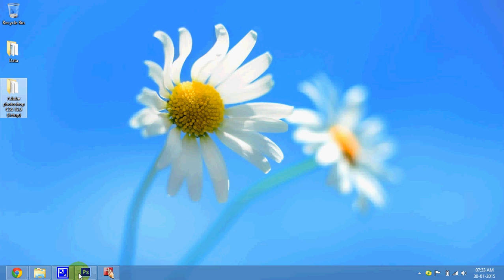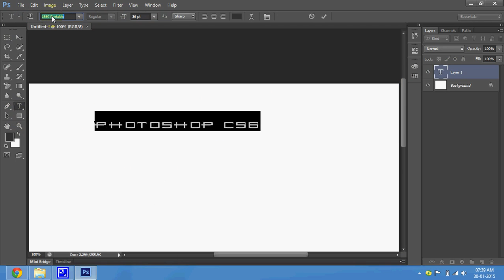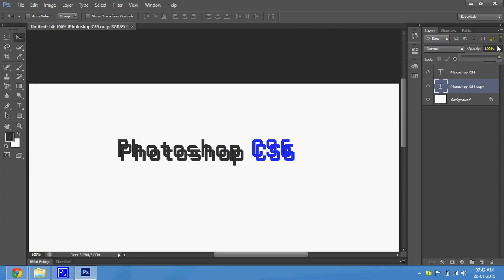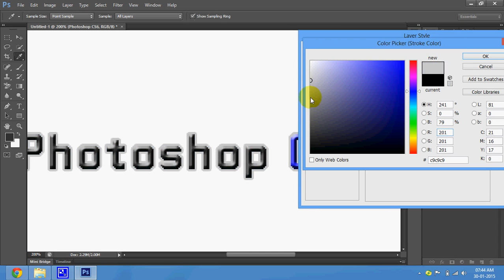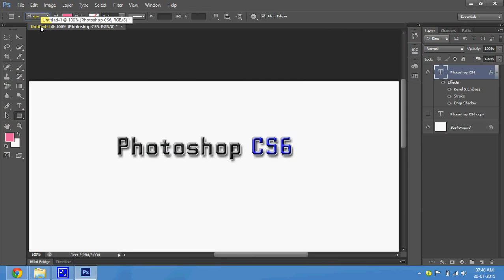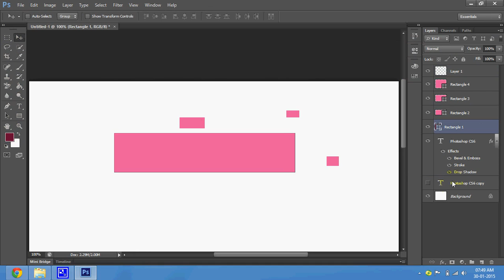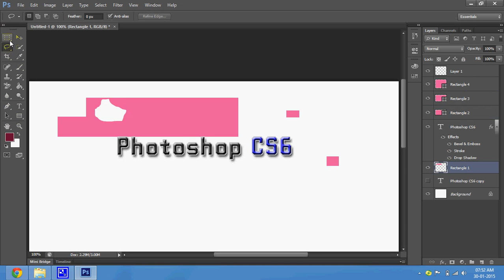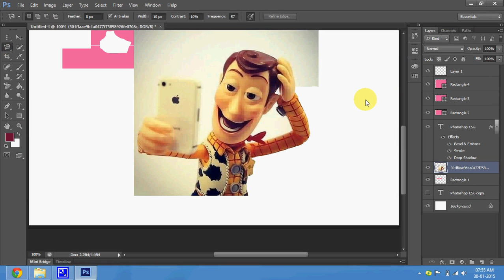25 Photoshop Introduction